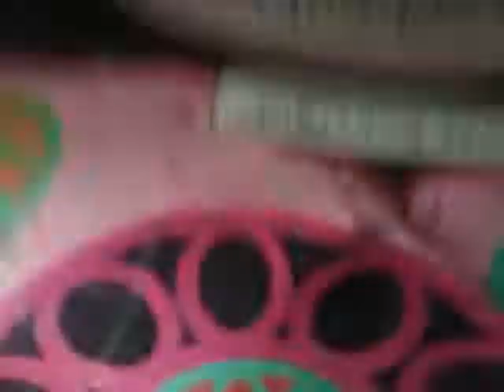Army Men Series 3 Episode 7: Ultimate Sin Counter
Sid has his plans for a counter attack against what Pete did in his ultimate sin last episode. After the battle, they deal revenge on each other's men and then Sid destroys a bunch of their men as Pete continues to threaten Sid. Later, Jack gets involved and aggressively defends him from Pete striking at him. Mr Mann and Kurt then talk to Sid and Jack about Pete's actions. The episode cut off at the end, but the rest of the conversation was some threats and then Kurt saying the conversation is over and Sid saying that they are packing it up for the day.